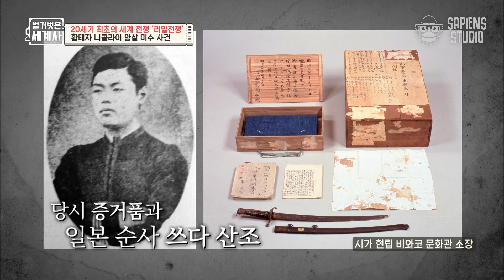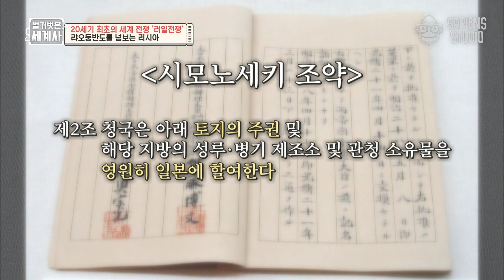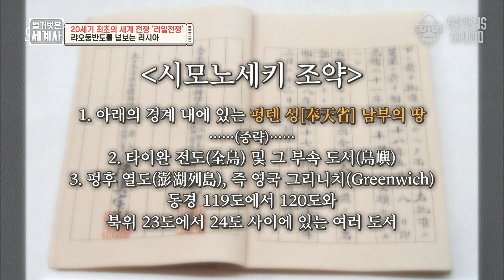러시아에게 사과하기 위해 '납작 업드리기'까지 한 일왕?! 일본 순사는 왜 러시아 황태자에게 칼을 휘둘렀는가 | 러일전쟁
온택트스토리텔링 세계사 [벌거벗은세계사]
러일전쟁 편 02

벌거벗은 세계사(2021)
전 세계 곳곳을 온택트로 둘러보며 각 나라의 명소를 살펴보고, 다양한 관점에서 우리가 몰랐던 세계의 역사를 파헤치는 프로그램